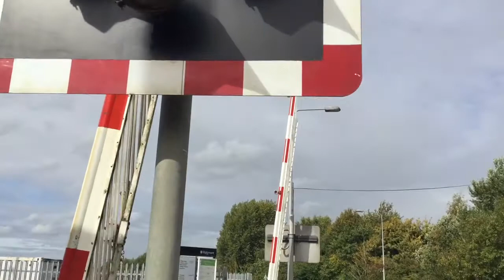Ridgmont Station Level Crossing (Beds) Saturday 23.09.2017